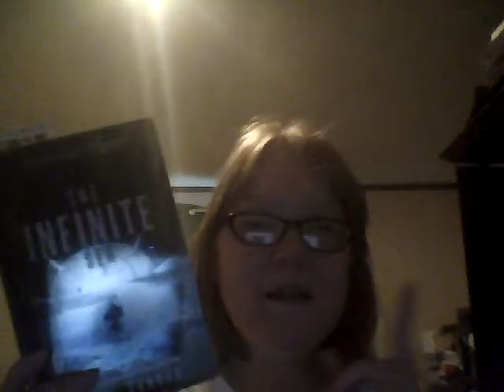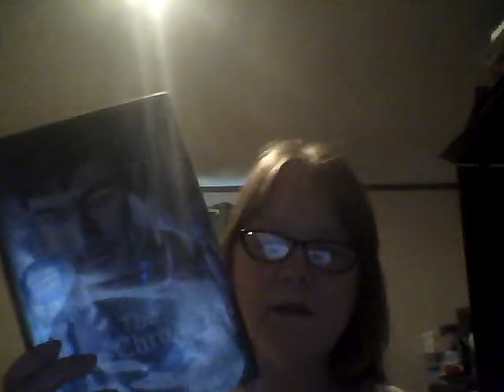bokk haul 2